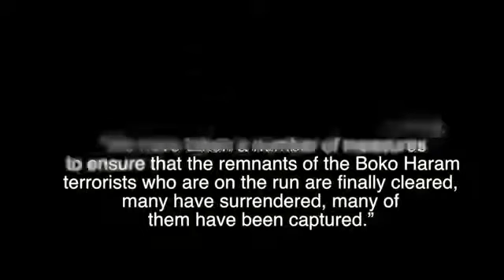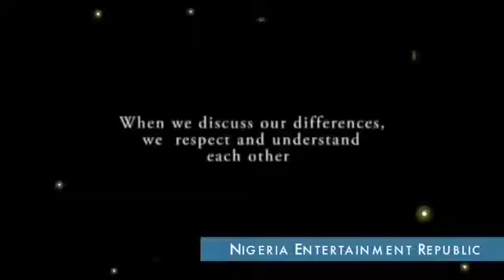Biafra You Will Not Get Biafra While I Am Alive Chief Of Army Staff